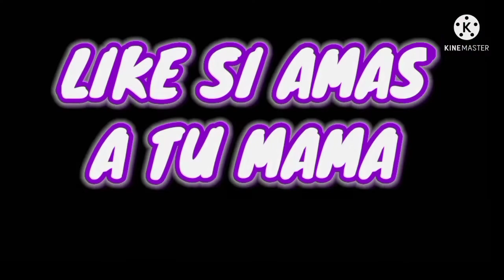GARENA ME ESTAFA MAS DE "2000 DIAMANTES" POR EL (SAMURAI ZOMBIE) EN FREE FIRE!!!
CRACKS SI LES GUSTA MIS VIDEOS LOS INVITO A SUSCRIBIRTE A ESTE CANAL Y ACTIVA LA CAMPANITA DE NOTIFICACIONES PARA QUE NO TE PIERDAS NINGUNO DE MIS VIDEOS CRACK Y ESTE CANAL SON DE GAMEPLAY DE TODO TIPO
-PERO SUBIRE CASI MAS DE FREE FIRE-
*POR QUE ME GUSTA*

CANCIONES utilisadas

Basco-SELL OUT  Zalo-Foolish (Lyrics)